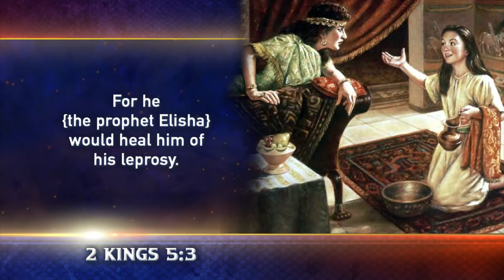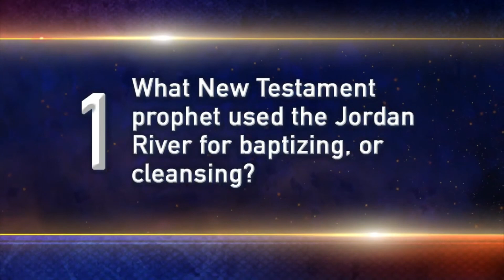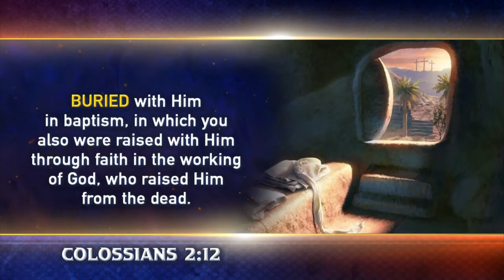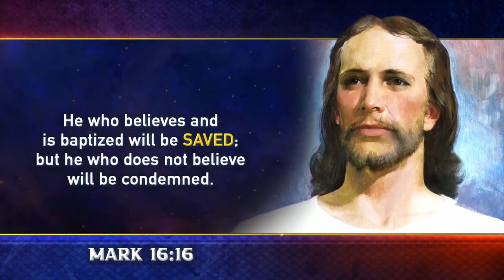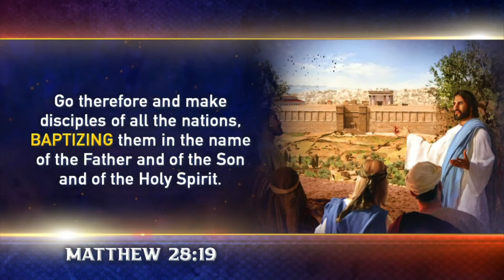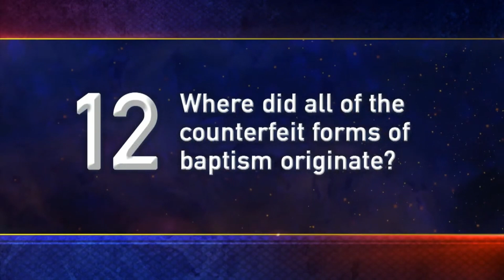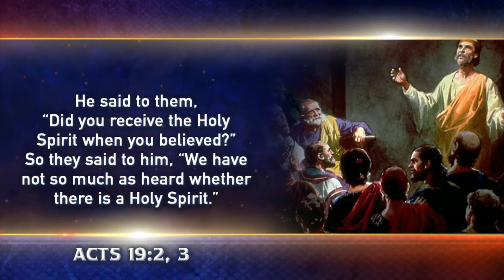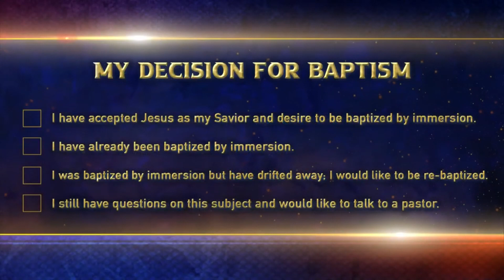Panorama of Prophecy- A River of Life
Panorama of Prophecy is an epic Bible adventure series presented by Doug Batchelor, president of Amazing Facts International. You’ll explore the pages of God’s Word to get clear, trustworthy, logical answers to your most pressing questions about life, prophecy, and the last days.